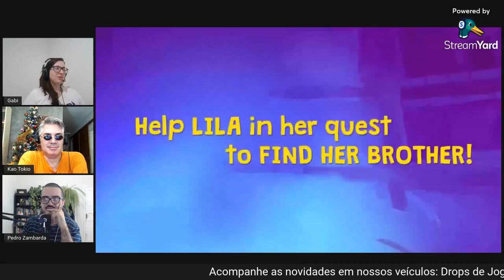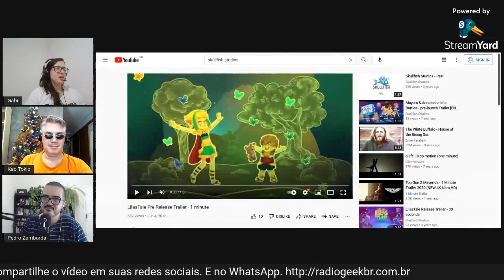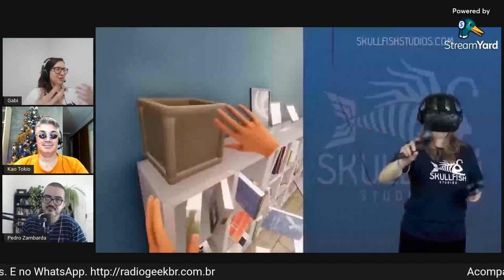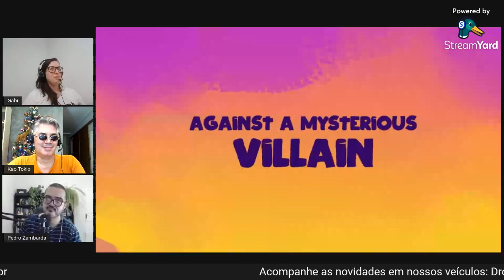REPRISE: Gabriela Thobias fala sobre o Skullfish Studios // NewsGames #221